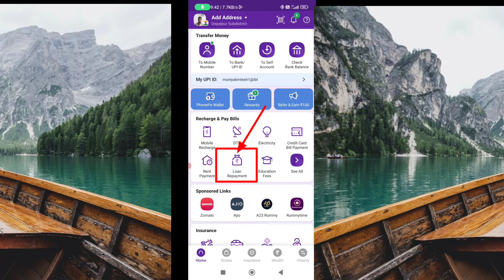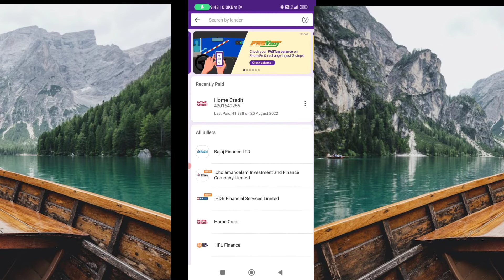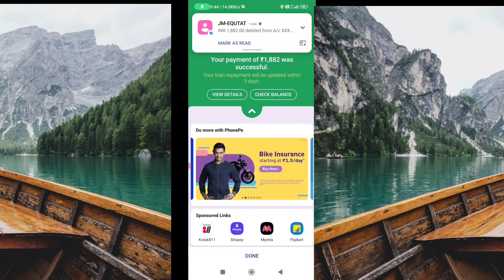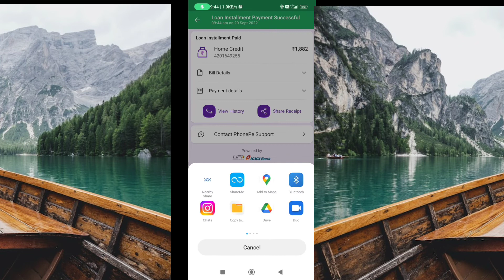Phone pe se Loan payment pay kaise kare# Phone pe se Loan EMI pe kaise kare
1.phonepe loan payment kare,
2.phonepe se emi pay kare,
3.phonepe se emi pay kaise karte hai,
 4.phonepe emi payment process 2022,
5. phonepe se loan jama kare,
6.phonepe se loan ki kist jama kare, phonepe se 7.emi kaise pay kare 2022,
8.phonepe emi payment process kya hai,
 9.phonepe se loan kist kaise payment kare
10.online emi kaise jama Karen,
11.online kisht kaise jama Karen,
 12.loan ki kisht online kaise jama Karen,
13.phonepe se online kisht kaise dete hain,
 15.how to pay online emi,
16.how to pay emi by phonepe app,
17.best app for online emi payment
PhonePe से लोन कैसे मिलता है?
PhonePe से कितने रूपए तक का लोन मिलेगा?
PhonePe से लोन कितने दिनों के लिए मिलता है?
PhonePe कितना ब्याज लगेगा?
PhonePe से पर्सनल लोन?
PhonePe से बिज़नेस लोन?
PhonePe EMI लोन?
फ़ोन पे लोन के फीचर्स क्या – क्या है?
फ़ोन पे से ही लोन क्यों ले?
फ़ोन पे लोन का इस्तेमाल कहाँ कर सकते है?
फ़ोन पे से लोन लेने की Eligibility?
फ़ोन पे से लोन लेने के लिए कौन से दस्तावेज लगेंगे?
फ़ोन पे लोन कैसे ले?
PhonePe Loan Repayment कैसेरनी है?
PhonePe Loan Customer Care Number
How to pay phone pe EMI.
kisi bhi loan ki repayment phonepe se kaise karen, phonepe se home credit loan kaise bhare, phonepe se loan pay kaise kare,
 phonepe app sa hdfc bike loan payment kaise kare 2021,
home credit loan repayment,
 phone pe se home credit loan ki emi pay kaise kare, kist loan repayment,
phonepe loan repayment kaise karen,
phonepe repayment,
 bajaj loan repayment